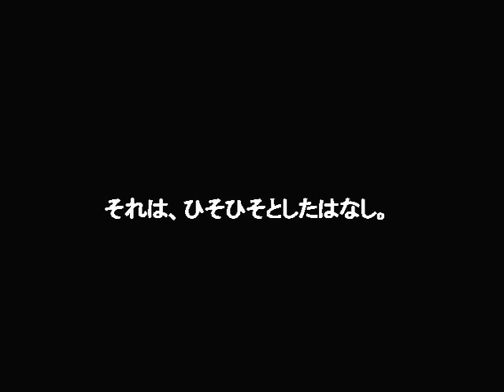pshiko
監督：長尾 あんこう
「それは、ひそひそしたはなし。」